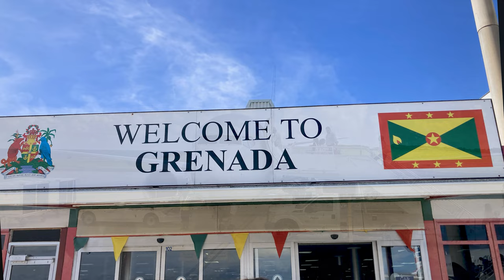Visiting Maurice Bishop Airport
Join us in this captivating video as we explore Maurece Bishop Airport, located in the picturesque Grenada. Maurece Bishop Airport is a hidden gem, offering a unique airport experience that sets it apart from the typical bustling terminals. With its small and intimate atmosphere, navigating through check-in and security is hassle-free, and the friendly staff ensure a smooth journey.

The airport boasts a single well-maintained runway strategically positioned to offer stunning views of the Caribbean Sea. Whether you're a plane enthusiast or a traveler, the backdrop for plane spotting is simply breathtaking.

In addition to its convenient car rental and transportation options, the airport features a charming cafe and duty-free shops, making it the perfect place to pick up souvenirs or essentials before your flight. Join us on a virtual tour of Maurece Bishop Airport, a gateway to the beauty of Grenada, and discover why it's more than just an airport – it's a unique destination in itself.